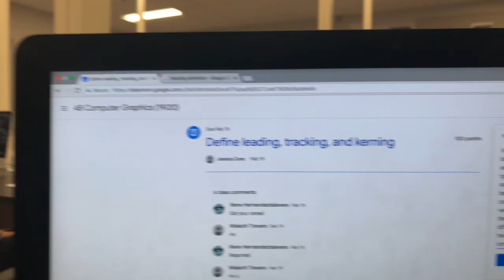PUT THE GLOVES ON🥊(PART 2 Coming Soon!+short Vlog)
Thanks